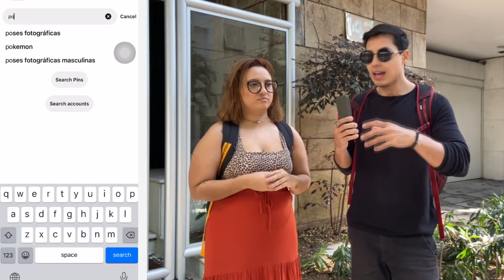Como tirar fotos na rua FOTO MASCULINA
Hoje com o instagram, quem não quer ter umas fotos legai para postar? E isso serve não só para quem trabalha com internet. Ter um instagram com boas fotos, pode te abrir portas, independente de qual seja a sua profissão.
E como esse vídeo também foi muito pedido por vocês, reuni junto com a Joana, algumas dicas para você conseguir tirar fotos legai na rua.

Fotografia de Moda e Ensaios

Edição:
Vitor Marsale - @vitormarsale